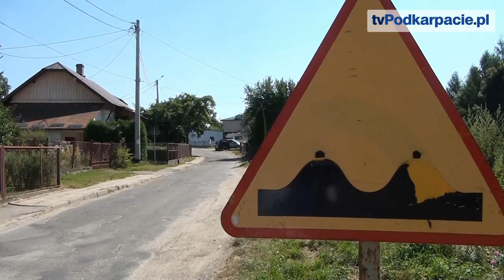Wojna drogowa w powiecie sanockim. Zwycięska ulica Konarskiego? - tvPodkarpacie.pl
POWIAT SANOCKI / PODKARPACIE. Radni powiatu sanockiego nie zgodzili się na przebudowę fragmentu drogi z Beska do Wzdowa. Uznając, że można lepiej wykorzystać publiczną kasę, natomiast radny Adam Drozd, złożył propozycję dokończenia ulicy Konarskiego, co spotkało się z przychylnością radnych.